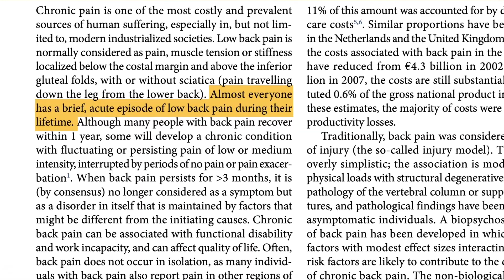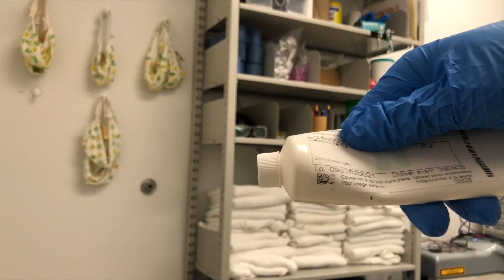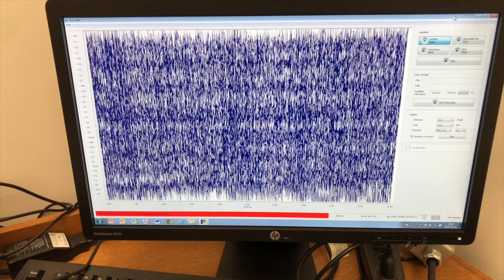Piment fort et douleur au dos, un drôle de combo! RQRD | QPRN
Le mal de dos est la principale cause d’invalidité dans le monde. La manipulation vertébrale est un traitement recommandé pour soulager certains maux de dos. Toutefois, les mécanismes d’actions de ce traitement restent nébuleux. La compréhension de ces mécanismes pourrait améliorer la pratique clinique en ciblant des conditions où la manipulation vertébrale serait plus efficace. D’autre part, un ingrédient contenu dans les piments forts appelé capsaïcine est utilisé en recherche afin de provoquer une hyperalgésie, un phénomène important dans la chronicisation de la douleur. L'inhibition de l’hyperalgésie est un des mécanismes qui pourrait expliquer les effets de la manipulation vertébrale. L’objectif de cette étude est donc de déterminer si l’hyperalgésie est modulée par une manipulation. Présentement, 72 volontaires sains ont été recrutés et aléatoirement attribués à différents groupes : aucune intervention, manipulation vertébrale et manipulation placebo. Une crème de capsaïcine et un laser infrarouge ont été utilisés pour induire une douleur au dos et des potentiels évoqués (mesure de l’activité cérébrale). Ces mesures ont été comparées avant vs après les interventions. Les résultats préliminaires indiquent qu’en situation d’hyperalgésie, l’activité cérébrale est augmentée par une manipulation vertébrale. Des analyses supplémentaires permettront peut-être d’observer d’autres réponses au traitement.

Cette vidéo a été sélectionnée dans le cadre du concours de vulgarisation scientifique « Plein feu sur la relève 2020 » organisé par le RQRD. Dans cette vidéo, les étudiants du Réseau Québécois des Étudiants-Chercheurs sur la Douleur (RQECD) vous présentent leur projet de recherche.